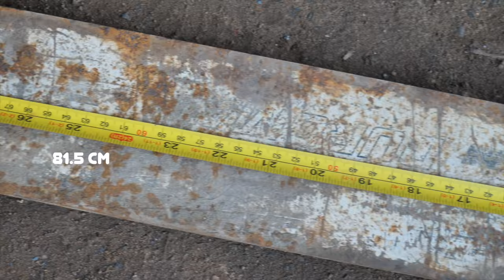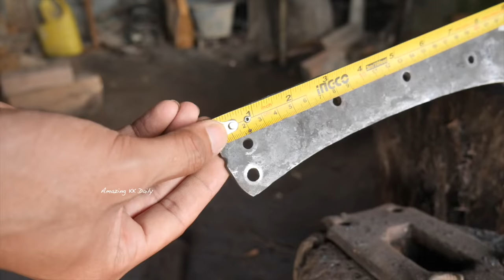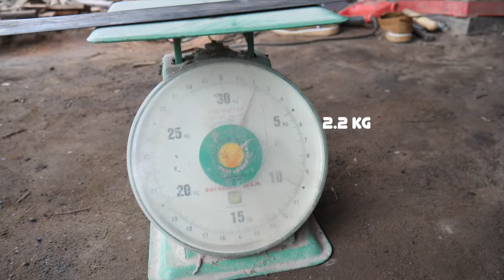SWORD MAKING CHALLENGE / HOW TO FORGE A GIANT SWORD FROM A BIG CHAINSAW BLADE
Let's recycle together to save our planet!
In this video Roseth and Dejo make the biggest sword ever.
This sword is very very big, sharp and strong.
It's made from almost a whole chainsaw blade.

WANT TO SUPPORT ROSETH AND DEJO
ABA BANK ACCOUNT
NAME: EL ROSETH

THANKS FOR ALWAYS SUPPORT OUR WORKS